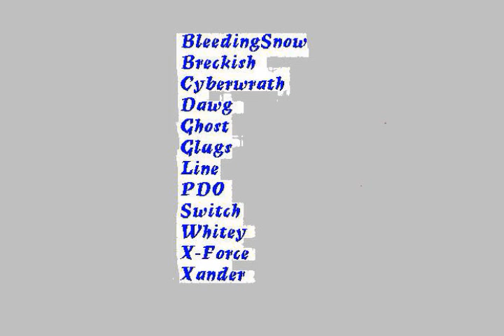TFR - Total Fucking Retards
An early experiment in Glugliness, made by Cyberwrath.